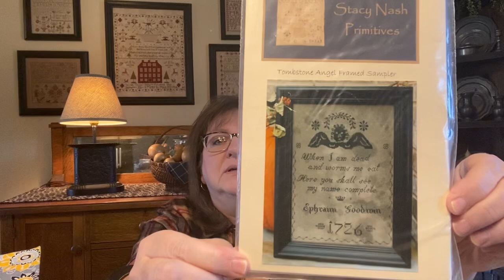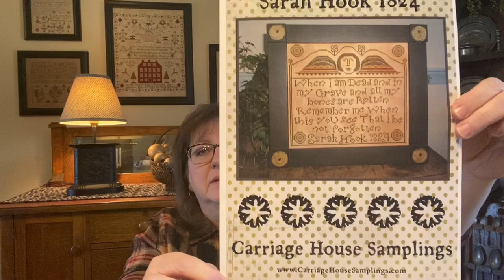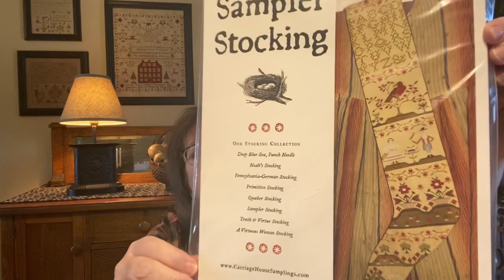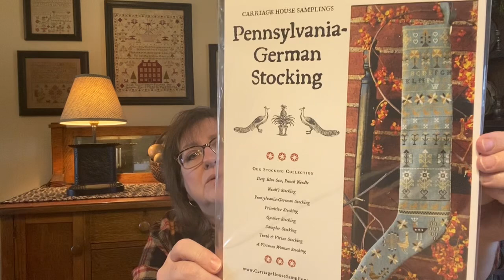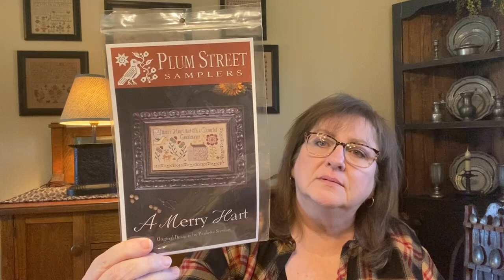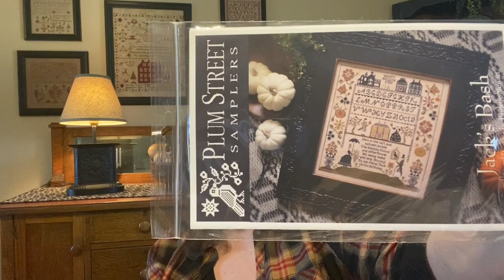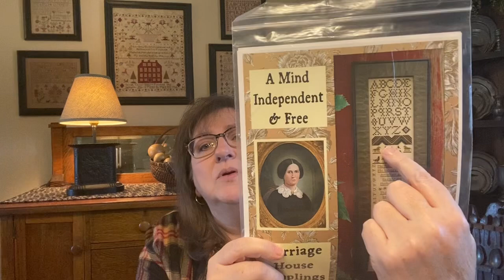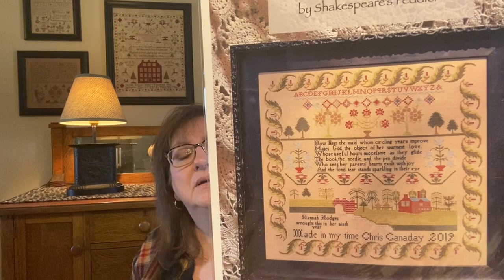FlossTube #46 - 2023 Stitching Plans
Check out the things I hope to stitch for 2023.

PurplePaperMountain on Etsy for finishing trims

Cynthia Brew Stitching in the Light FlossTube - Melissa Monday Pinker-n-Punkin Stitching